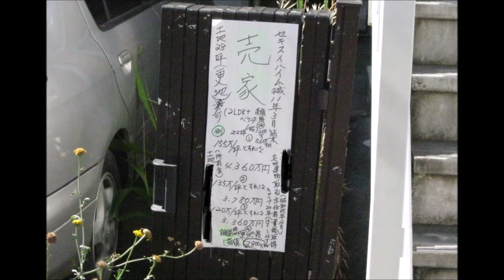【赤羽】赤羽北２丁目のある親分のお宅が・・・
北赤羽駅の近くにあった「北エ門」という居酒屋で知り合った、ちょっと強面のおじさんがいて、上半身に彫り物があり、いつもサングラスをかけていました。たまにお宅へ呼ばれて焼うどんをご馳走になったりしたのですが、ある日酔っぱらって階段から落ちて、その後お亡くなりになったという話。少しの間ですがお世話になった「親分」のお宅が、しばらく見ないうちにフリーマーケットでも始めたのか？という状態に・・・北赤羽